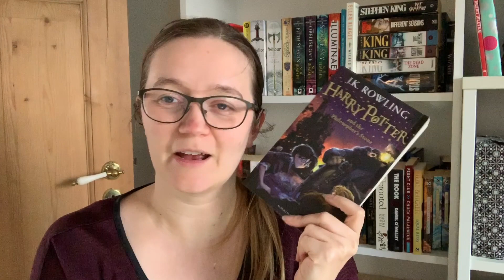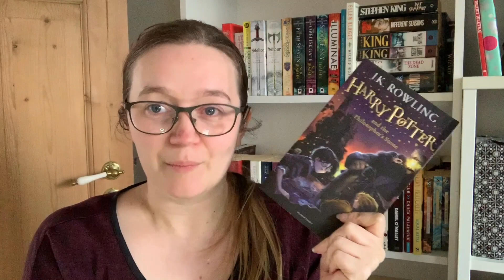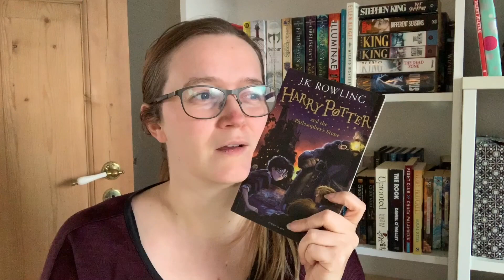Weekly Wrap Up | February 24th, 2020 | Booktubesff + rereading Harry Potter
Hey all.

Here's a video about the books I read over the last week, plus a little bit about my reading plans for this week.

Books Mentioned:
Murder Most Frothy by Cleo Coyle
Small Spaces by Katherine Arden
Harry Potter & the Philosopher's Stone by J.K. Rowling